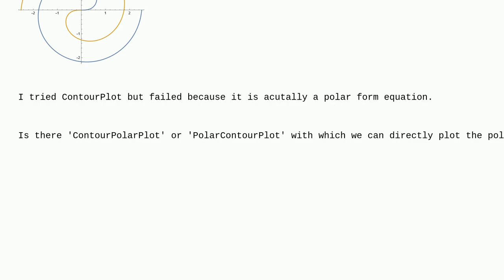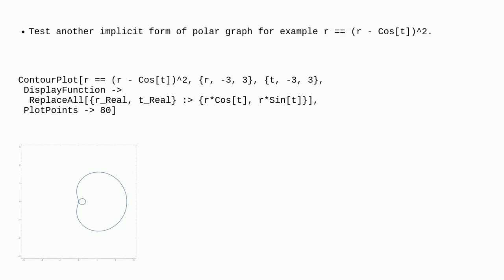Mathematica: ContourPolarPlot or PolarContourPlot?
ContourPolarPlot or PolarContourPlot?

A special thanks goes out to the community

  plotting